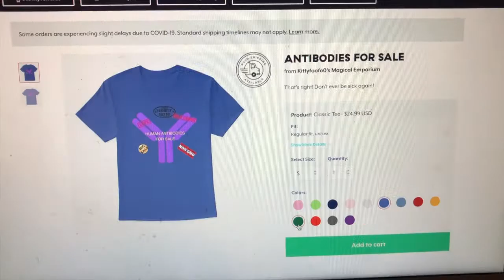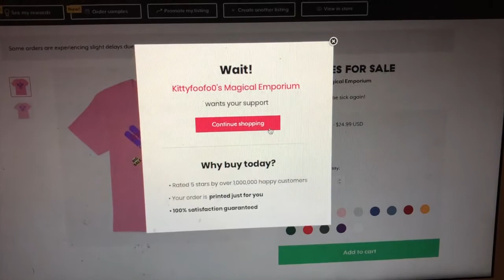Treat You and Your Loved Ones With A Gift and Support The Channel!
ÐOGE tip jar : DCaTM8pmBcnkcnMQudHwVibALtcMCQDZ1v
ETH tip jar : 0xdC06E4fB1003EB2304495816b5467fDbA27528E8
***Proceeds from T-shirt sales do support Our Artists!

Sick and tired of everyone telling you to be sick and tired? Express your First Amendment Right, and put that healthy smile back on your face. Proceeds pay our staff of Artists and Creatives!